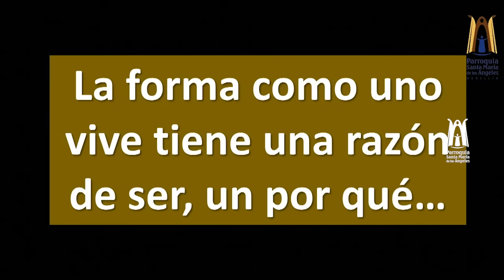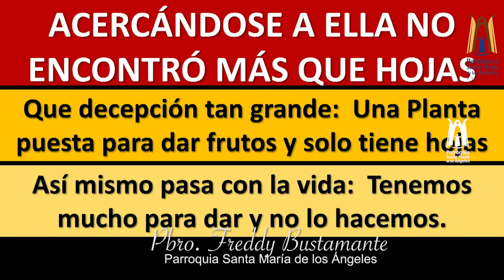Dios tiene un propósito - Parroquia Santa María de los Ángeles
Dios tiene un propósito para cada uno de nosotros, aunque a veces no lo entendamos en el momento. Sus planes son perfectos y van más allá de lo que podemos imaginar. Incluso en los desafíos, Dios nos está preparando para algo más grande, moldeándonos y fortaleciendo nuestra fe. Confía en su proceso y en que todo lo que sucede en tu vida tiene un sentido. ¡Dios tiene un propósito maravilloso para ti!